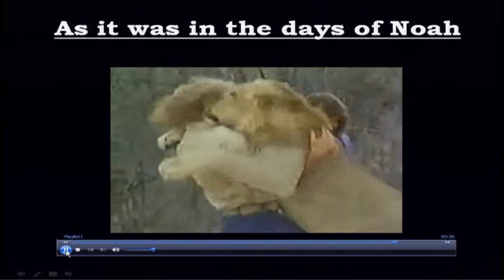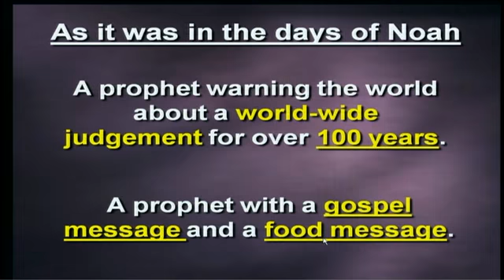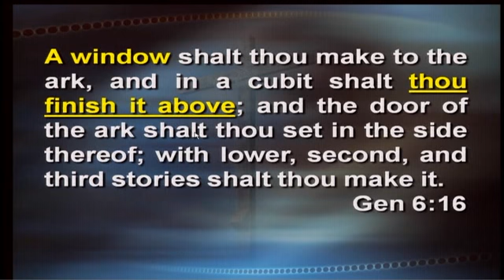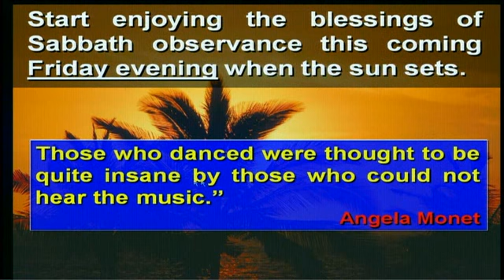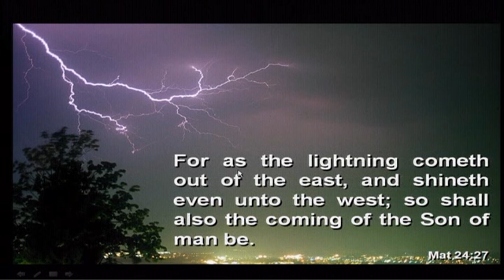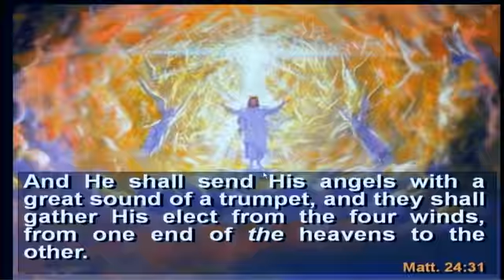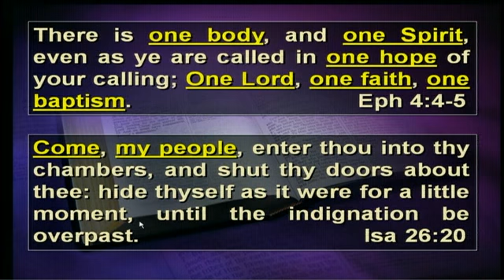08B In the days of noah 6 of 7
for index.  Last part in the God's Temple of Truth series